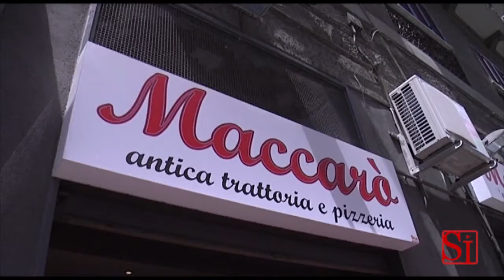Napoli - La pizzeria sociale Maccarò -2- (24.06.13)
- Napoli - Nel cuore di Forcella, a pochi metri da alcuni dei più famosi locali della ristorazione partenopea, nasce "Maccarò". Non un semplice ristorante, ma un'occasione di riscatto per le donne del difficile quartiere nel ventre di Napoli. Ragazze madri, con storie difficili alle spalle, con mariti disoccupati o assenti per altri motivi, hanno trovato una cordata di solidarietà pronta a scommettere sulle loro capacità.

Si tratta dell'ennesimo progetto facente capo alla Fondazione con il Sud già presente nel quartiere con altre lodevoli iniziative sociali. (24.06.13)